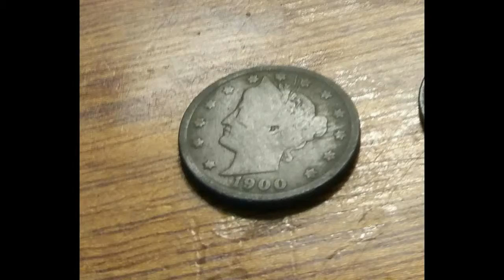eden rose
Got a huge permission at a local Hospital. You would not believe the treasure we found! Eden Rose :)